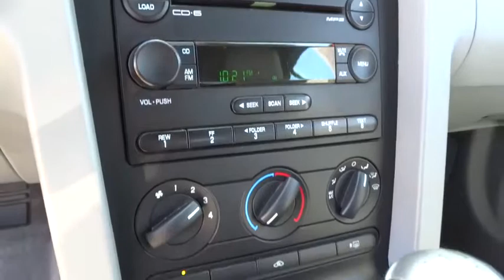2006 Ford Mustang San Rafael, San Francisco Bay Area, San Francisco, CA MT9807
2006 Ford Mustang
2006 Ford Mustang GT Deluxe - Stock#: MT9807 - VIN#: 1ZVHT85H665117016

Toyota Marin
445 Francisco Blvd East

-LOW MILES- SOFT TOP CONVERTIBLE, KEYLESS ENTRY, AND REAR SPOILER. OIL CHANGED, MULTI-POINT INSPECTED, AND STATE INSPECTION COMPLETED! This 2006 Ford Mustang GT Deluxe is value priced to sell quickly! It has a great looking Clearwater Blue exterior and a Light Gray interior! Ask about the Toyota Marin exclusive 10 Point Value Guarantee, which includes a 3-day/250 mile money-back guarantee and 7-day/700-mile exchange policy